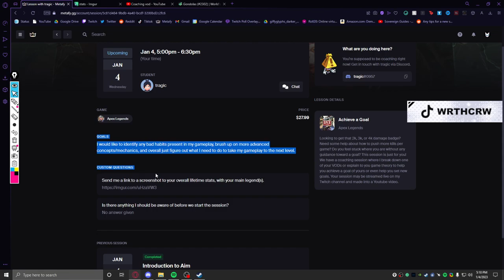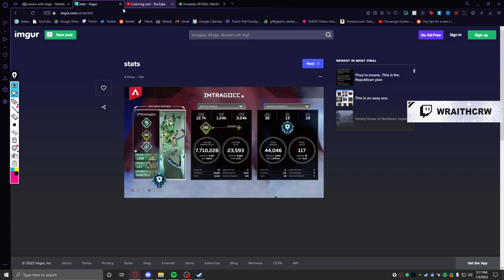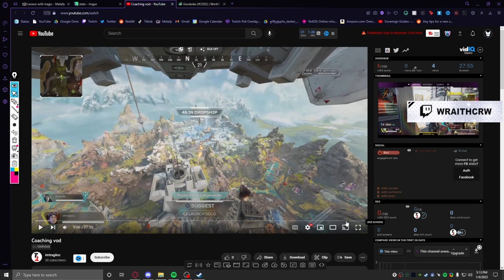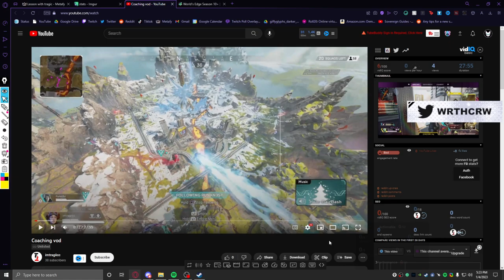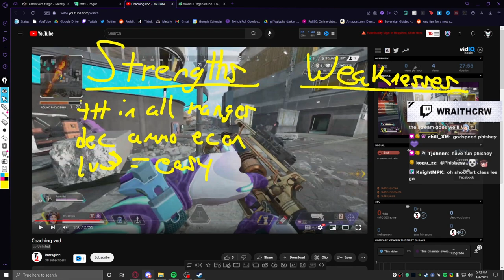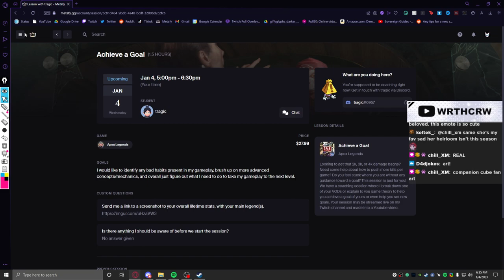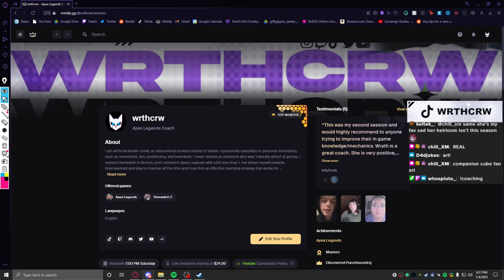High Level Game Theory Coaching w/ imtragiicc (Full VOD)